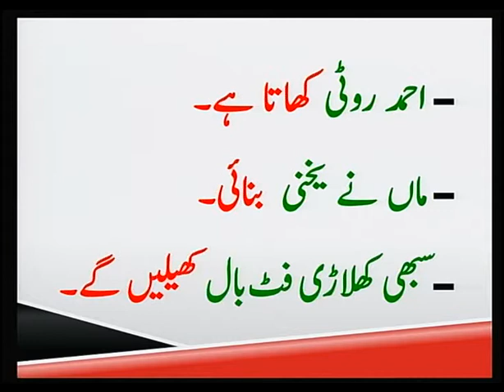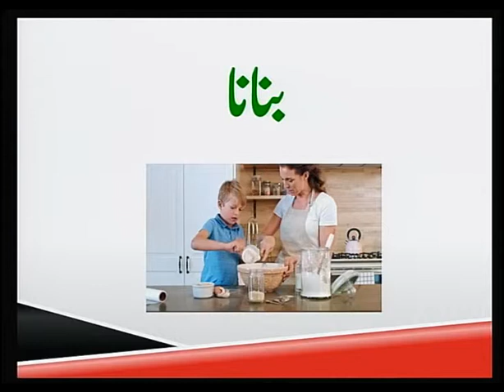Urdu for Grade 7 Unit 2 Lesson 4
प्रस्तुत कार्यक्रम में कक्षा सात को फ़ैल यानी क्रिया के बारे में बताया गया है। जो उर्दू ज़बान सीखने में मदद करती हैं।